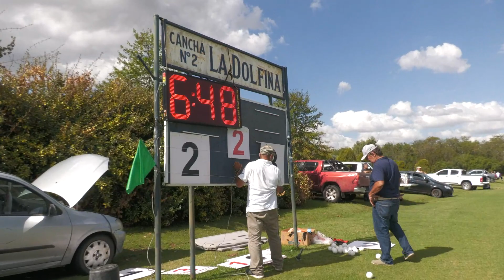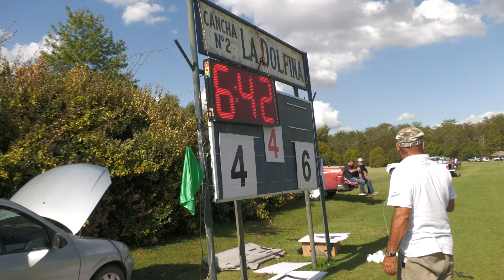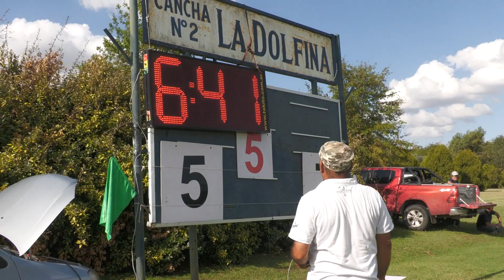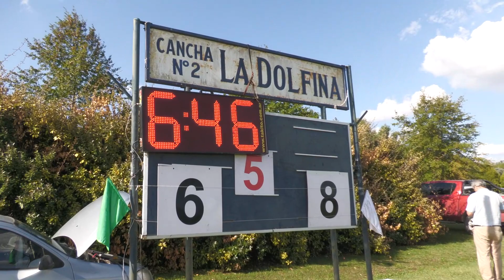Argentina Polo Tour La Dolfina Bel Polo Team vs MyM